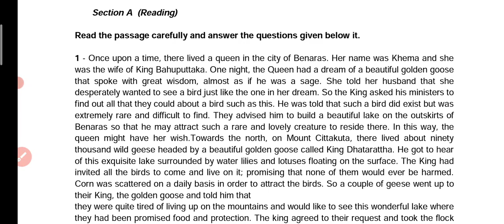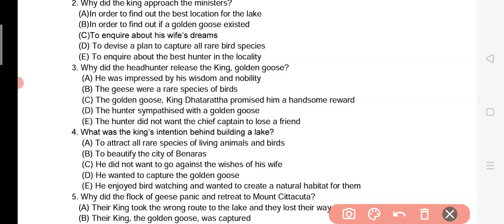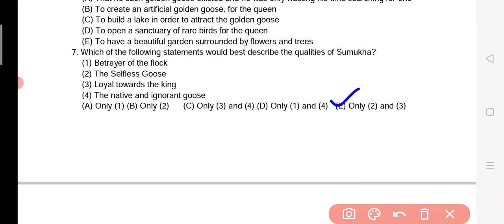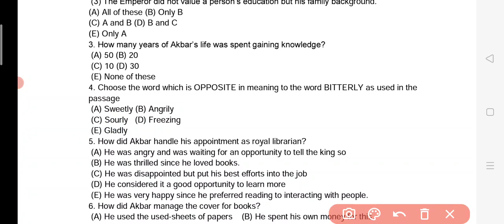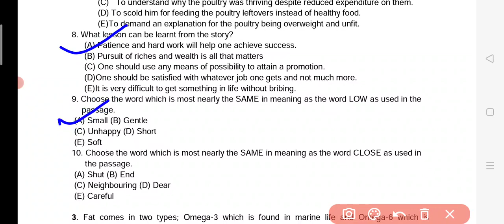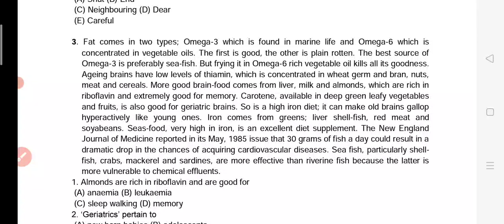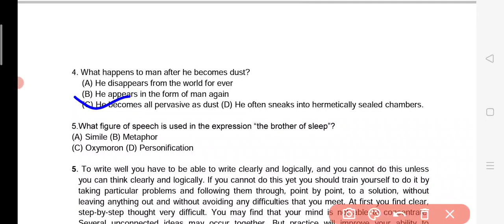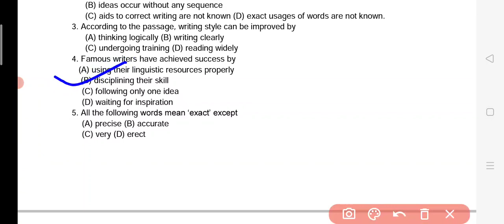class 12th question bank ki unseen passage ka full solution part-1. section (A), mp board 2021-2022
MP board 2021-22 English ki question Bank ka full solution , unseen passage section (A)  ka full solution. class 12th

class 12th question bank section (A) unseen passage full solution.

MP board dwara jari ki gayi English ki question Bank ke unseen passage ka full solution section (A) , class 12th.

कक्षा 12वीं की अंग्रेजी की प्रश्न बैंक का पूरा हल। unseen passage ka full solution. section (A)